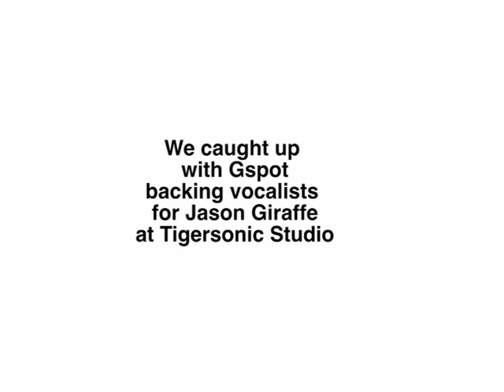Interview With G-Spot (Giraffe Backing Vocalists)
Recent interview with the Giraffe's backing vocals G-Spot